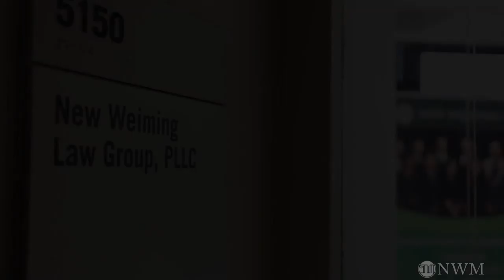2019年12月绿卡面试亲身经历